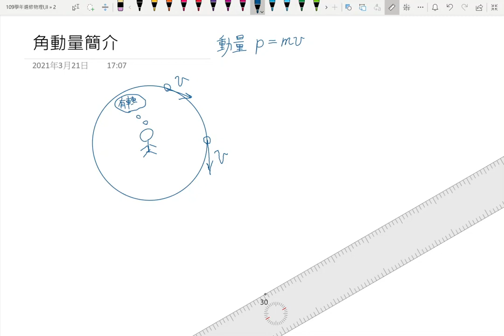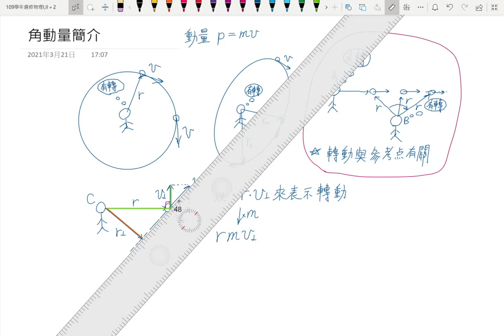2-4角動量簡介